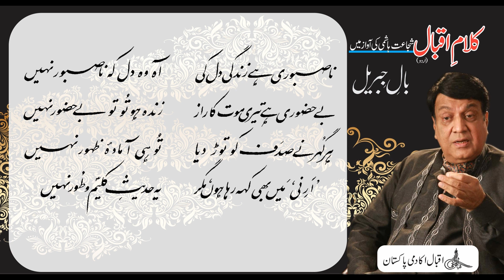Allama Iqbal : Shujaat Reads Iqbal : Bal e Jibril, P - II, Ghazliyat, 20- Aql Go Aastan se Door Nahi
۲۰
عقل گو آستاں سے دُور نہیں
اس کی تقدیر میں حضور نہیں
دلِ بینا بھی کر خدا سے طلب
آنکھ کا نور دل کا نور نہیں
عِلم میں  بھی سُرور ہے لیکن
یہ وہ جنّت ہے جس میں حور نہیں
کیا غضب ہے کہ اس زمانے میں
ایک بھی صاحبِ سُرور نہیں
اک جُنوں ہے کہ باشعور بھی ہے
اک جُنوں ہے کہ باشعور نہیں
ناصبوری ہے زندگی دل کی
آہ وہ دل کہ ناصبور نہیں
بے حضوری ہے تیری موت کا راز
زندہ ہو تُو تو بے حضور نہیں
ہر گُہر نے صدَف کو توڑ دیا
تُو ہی آمادۂ ظہور نہیں
’اَرِنی‘ میں بھی کہہ رہا ہوں، مگر
یہ حدیثِ کلیم و طُور نہیں

Renowned artist Shujaat Hashmi reads Allama Iqbal's Urdu poetical works. In this video you can listen and read Ghazal “Aql Go Aastan se Door Nahi” from Allama Iqbal's Urdu Poetry book "Bal e Jibril" also known as The Gabriel’s Wing. Our Official Websites